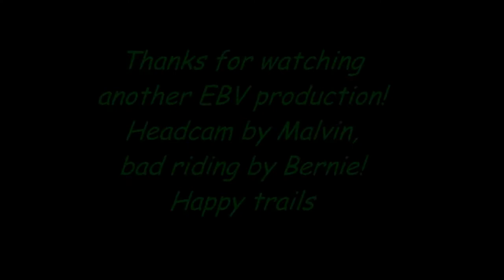Copped Hall to Buckhurst Hill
Single track headcam footage of a sample of trails through Epping Forest, from the Copped Hall estate to Buckhurst Hill, including the 'cresta run' going south from High Beech(at 02.30) excellent!!Another EBV production headcam by Malvin, bad riding by Bernie!!